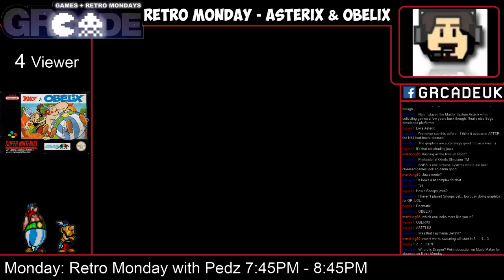Pedz's Retro Hour - Asterix and Obelix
This week was Dragon's pick, and Asterix and Obelix was chosen. Pedz plays as both Asterix and Obelix to see their strengths and weaknesses.